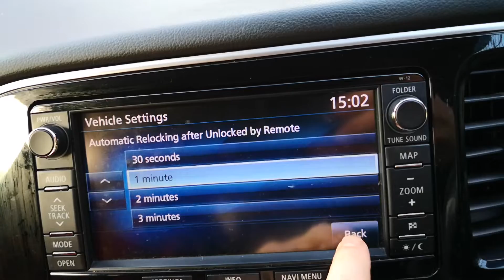How to turn on power door lock on Mitsubishi outlander phev 2014